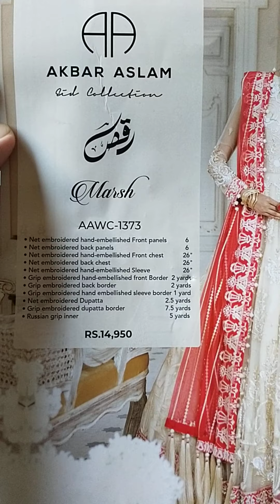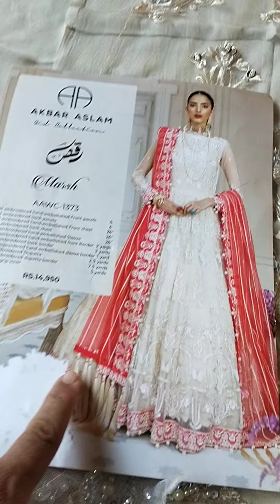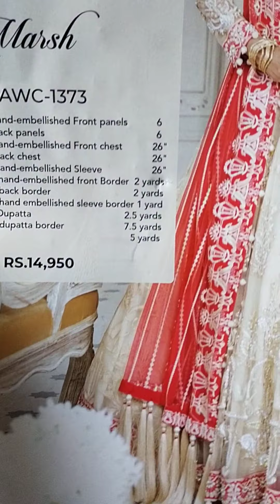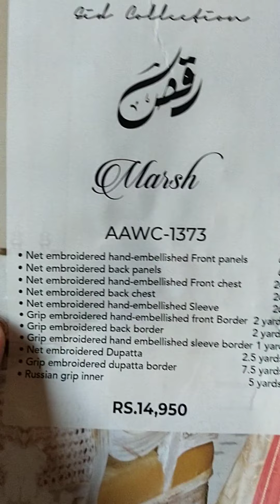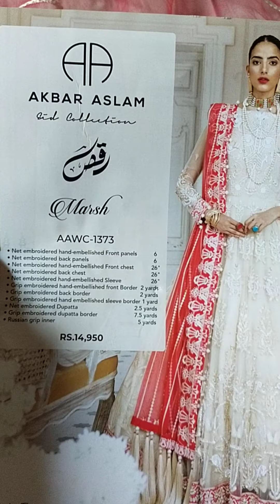AKBAR ASLAM | Akbar Aslam wedding Collection 2023 | Akbar Aslam Brand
In this video you can watch  New Arrival Engagement Nikah Barat Walima Dress \ Original Akbar Aslam \ Party Maxi \ Wedding Dress